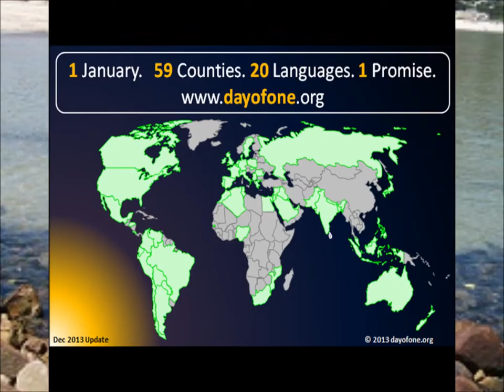1 January. 59 Countries. 20 Languages. 1 Promise. © 2014 DayofOne.org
Video to promote the Global Day of One Event.
Register then learn how to create your video at DayofOne.org

One Day. One Promise. One Family..